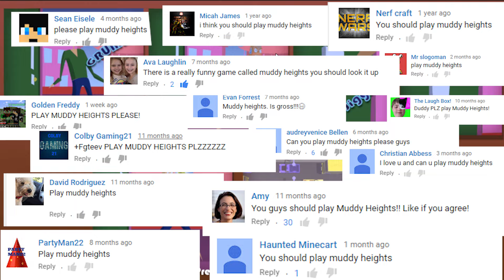FGTEEV Duddy plays MUDDY HEIGHTS! This Game Stinks!! LITCHRILLY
Apparently you Teevers have been requesting we play this for over a year! Whoops, didn't see those comments, we do get a lot of comments! Anyways, better late than never right? Here it is, Duddy & his Friend, the "Stink Head" play Muddy Heights on the PC. 30k Likes if we should play Muddy Heights 2!! :)

Beba Ba Leep Bop Beleeda Bop Pllllhhh!

ABOUT FGTEEV:
FGTeeV is a Family Friendly Gaming Channel for all ages to enjoy but primarily focused to the family audience.  Dad is known as FGTEEV Duddy & Mom, well, we call here whatever but sometimes it's Moomy.  They have 4 children, Chase, Mike & Lex from Skylander Boy and Girl and their newest familyaddition, Shawn who participates in videos too!